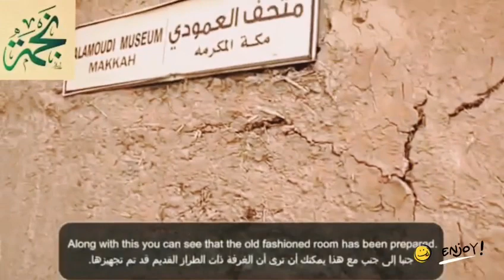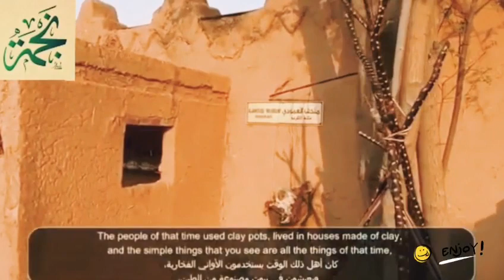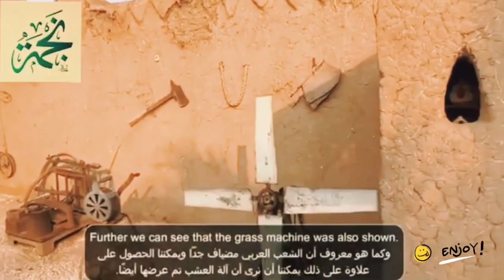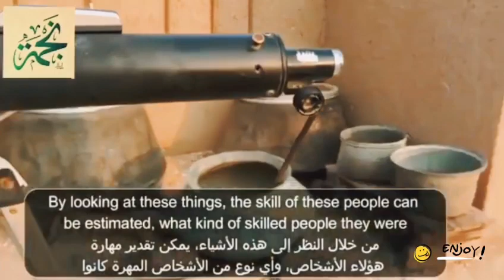Abubker Alamoudi Museum 🇸🇦 KSA 🇸🇦@najmabaig555